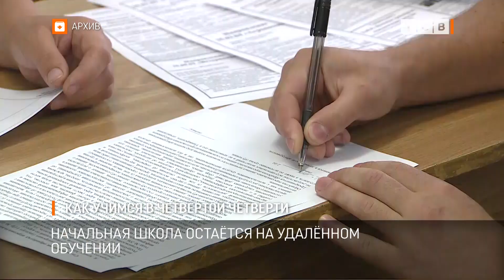Как учимся в четвёртой четверти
Некоторые подробности организации учебного процесса в четвёртой четверти сегодня сообщила Министр просвещения Алла Николюк.